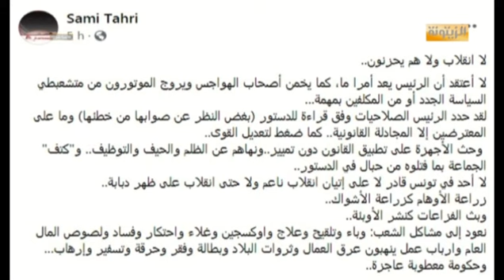البرقاوي : الاتحاد كان له موقف من الثورة وعطل الاقتصاد والآن يعيش انقلابات داخلية ويمر بمرحلة خطيرة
د.أحمد البرقاوي : الاتحاد كان له موقف من الثورة وعطل الاقتصاد والآن يعيش انقلابات داخلية ويمر بمرحلة خطيرة